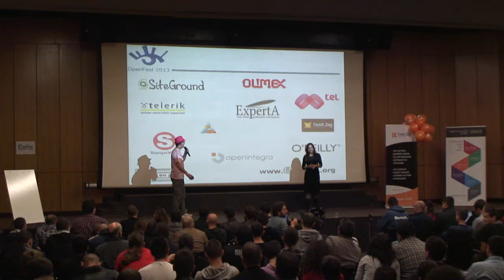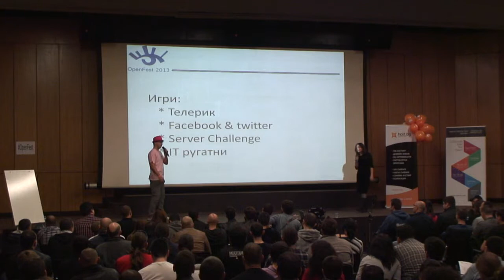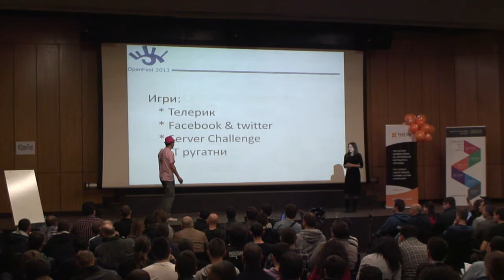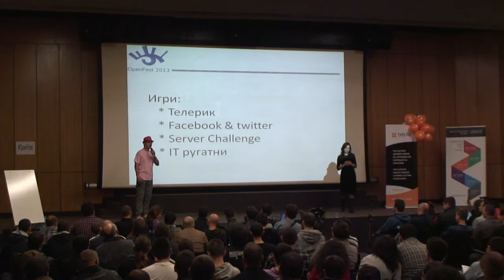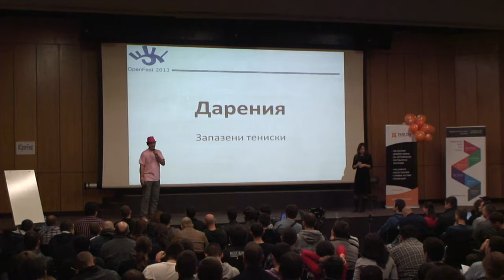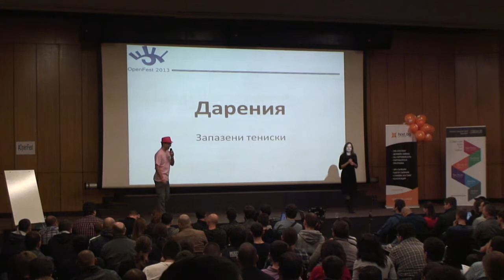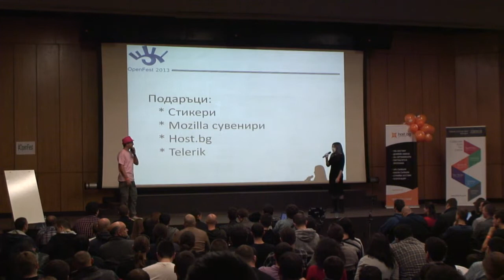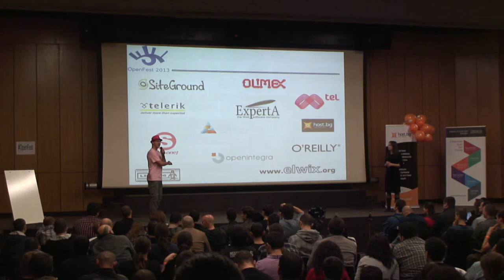Welcome to OpenFest 2013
Opening in Pink :)